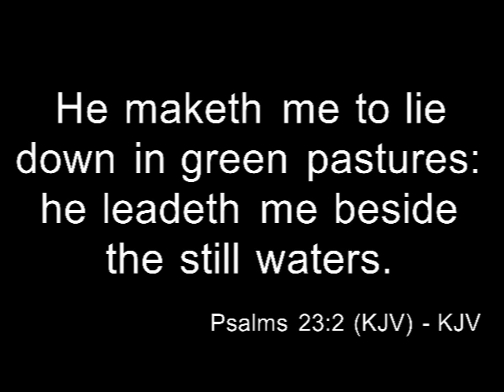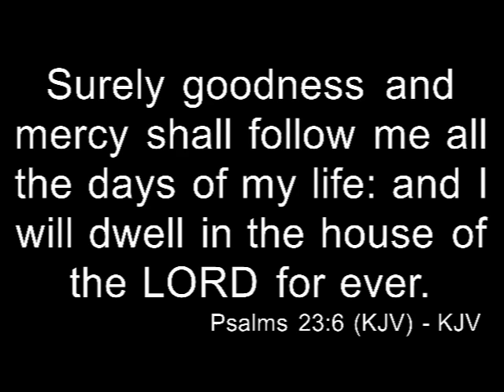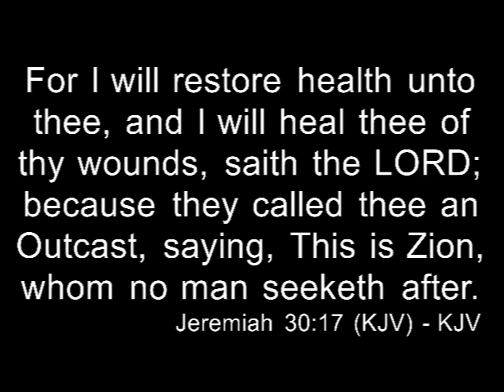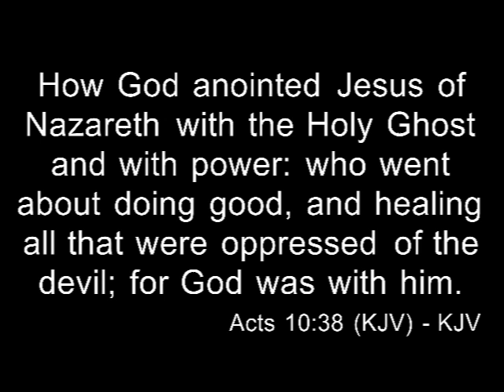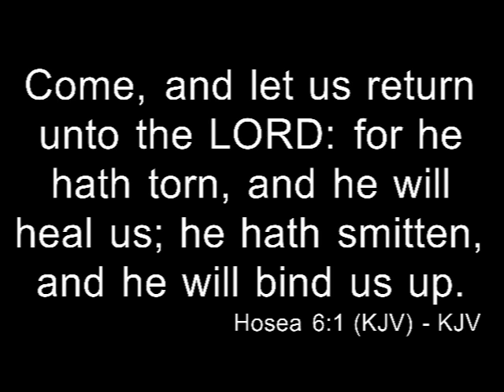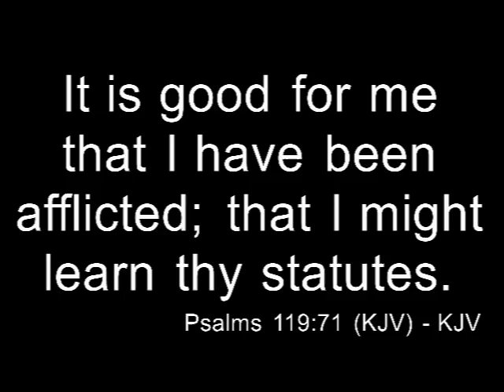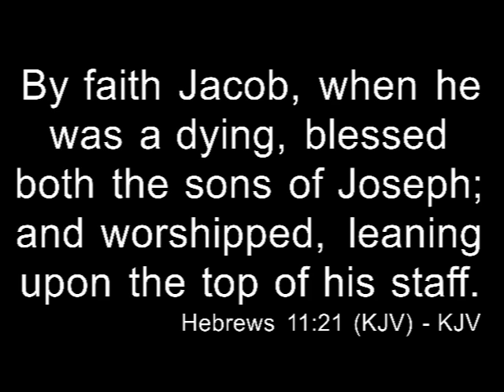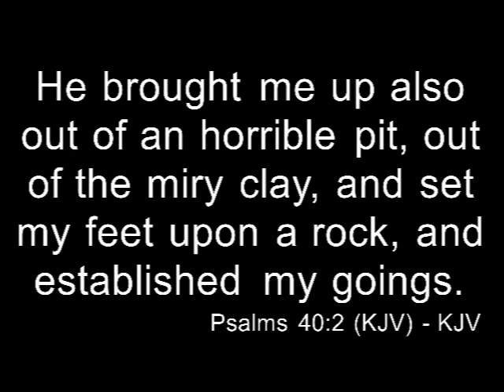The 23rd Psalm #5 -"How The Shepherd Restores"-(Sermon by Pastor Ricky Nelms-WPHC)